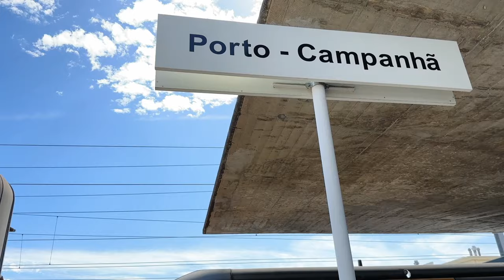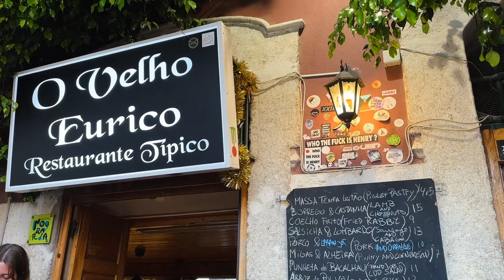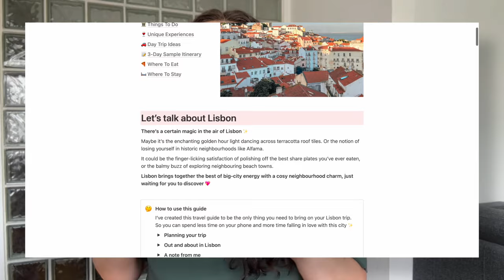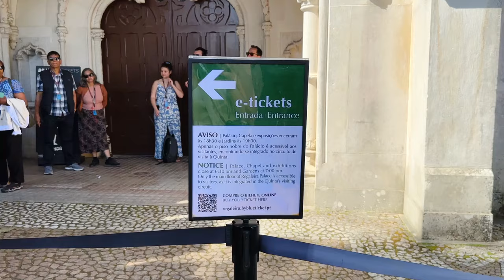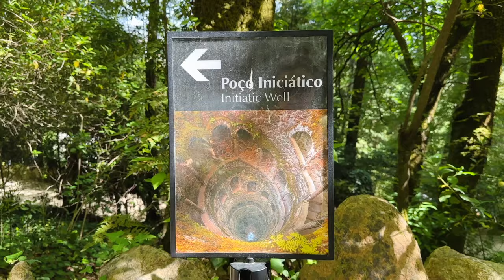72 Hours in Lisbon | What to Eat, See and Do in 2024 (Vlog)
Spend 72 hours in Lisbon, Portugal with me 🥰

I hope Lisbon wins you over as it did me, from the enchanting golden hour light to losing yourself in historic neighbourhoods like Alfama.

In this travel vlog, I’ll share my favourite places to eat and drink at in Lisbon across a three-day itinerary. We’re talking delectable brunch spots, incredible restaurants and PLENTY of Portuguese pastries – pastéis de nata.

I’ll also bring you along on what we did, from finding sunset viewpoints for sunset to day-tripping Sintra, Portugal's fairytale town.

Plus, a few quick travel tips throughout the video for anyone planning a trip to Lisbon this summer.

– socials –
TT @jesslouiseellis

– my favourite travel essentials –

– chapters –
00:00 intro
01:02 day 1 - arriving
02:56 day 2 - exploring lisbon
05:16 lisbon guide
06:03 day 3 - sintra
08:35 day 4 - exploring lisbon